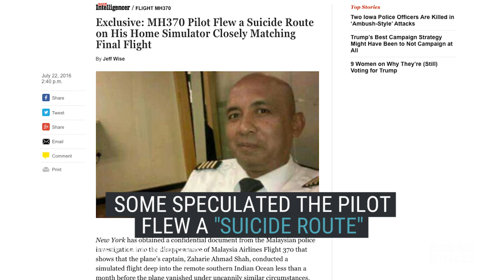New report says pilot wasn't flying Malaysia Airlines Flight 370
There's a new report on missing Malaysia Airlines flight MH370. It casts doubt on a theory that the pilot was flying the plane when it landed.